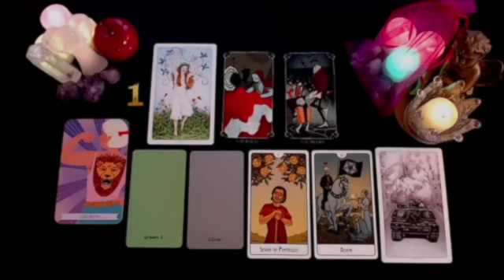GEMINI 💞 TWO PEOPLE WANTS YOU ONE LOVE YOU & THE OTHER IS LOADED & THEY WANTS COMMITMENT WITH YOU